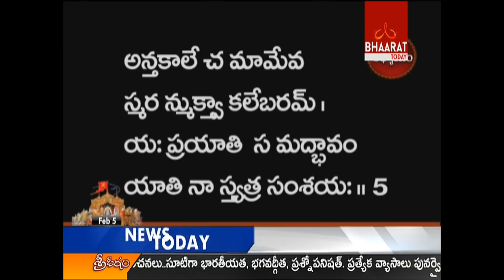Srimad Bhagavad Gita By Swami Paripoornananda Saraswati | 5th Feb 2017 | Bhaarat Today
Srimad Bhagavad Gita By Swami Paripoornananda Saraswati | 4th Feb 2017 | Bhaarat Today